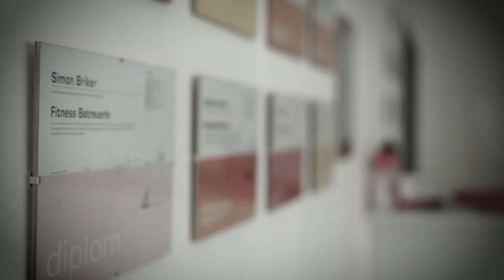Simon Briker Training / Crossfit Uri / Fitness Uri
Simon Briker Training.
Das Trainingsprogramm für jung & alt. Chum und mach mit!

Das Projekt mit Simon hat mir riesig Spass gemacht.
Ich danke ihm für den Auftrag und wünsche dem Fitness, Crossfit Studio Uri viel Erfolg